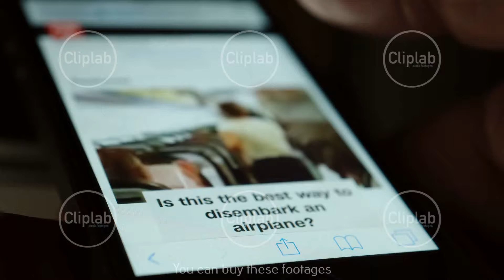Man Using His Smartphone To Watch A Video Online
How you can buy this stock footage:
1) Type the title of this clip in search bar (for footage) on stocks shutterstock.com or pond5.com
3) I'll send you the direct link in email